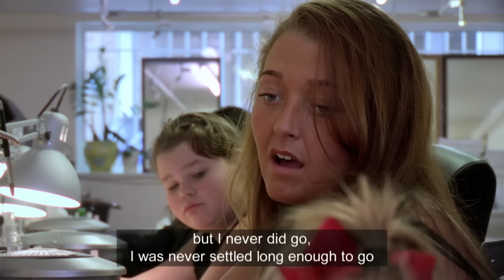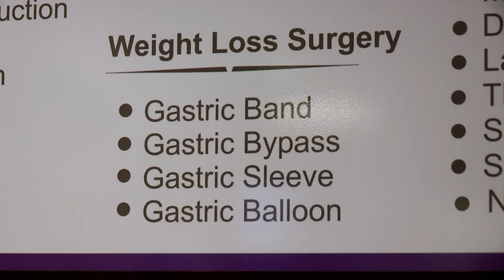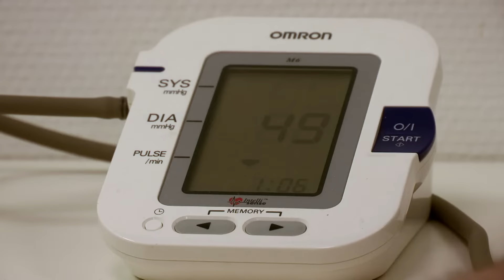Getting a Manicure at 9 Months Old | My Big Fat Gypsy Wedding | OMG Weddings